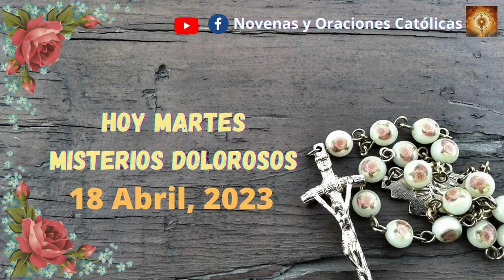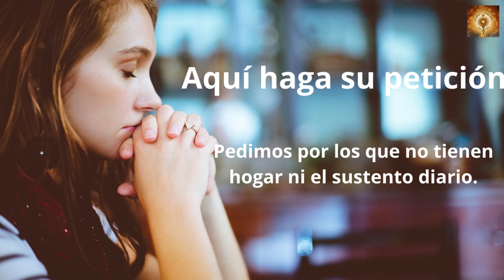Santo Rosario de hoy Martes 18 de Abril Misterios Gloriosos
Lectura del santo evangelio según san Juan 3, 7b-15
En aquel tiempo, dijo Jesús a Nicodemo:
«Tenéis que nacer de nuevo; el viento sopla donde quiere y oyes su ruido, pero no sabes de dónde viene ni adónde va. Así es todo el que ha nacido del Espíritu».
Nicodemo le preguntó:
«¿Cómo puede suceder eso?».
Le contestó Jesús:
«¿Tú eres maestro en Israel, y no lo entiendes? En verdad, en verdad te digo: hablamos de lo que sabemos y damos testimonio de lo que hemos visto, pero no recibís nuestro testimonio. Si os hablo de las cosas terrenas y no me creéis, ¿cómo creeréis si os hablo de las cosas celestiales? Nadie ha subido al cielo sino el que bajó del cielo, el Hijo del hombre.
Lo mismo que Moisés elevó la serpiente en el desierto, así tiene que ser elevado el Hijo del hombre, para que todo el que cree en él tenga vida eterna»

00:24 Credo
1:26  Peticiones
1:36 Primer misterio, la oración de Jesús en el huerto.
6:36 Segungo misterio, Jesús entregado a los doctores de la ley.
11:32 Tercer misterio, La coronacion de espinas.
16:32 Cuarto misterio, Jesus va con la cruz a cuestas.
21:41 Quinto Misterio, Crusifixion y muerte de nuestro Senor.
26:46 Salve
27:38 Letanías